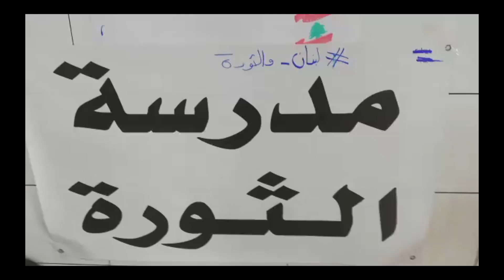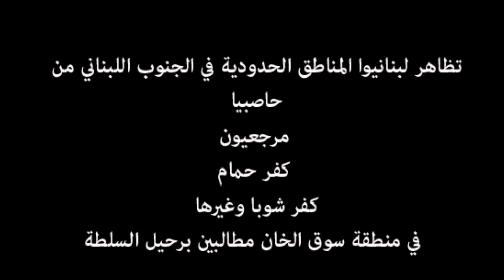ايد بإيد من أجل لبنان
تنطلق فكرة البرنامج من مناقشة القضايا الآنية ببعدها الاجتماعي والثقافي والاقتصادي والفني بطريقة تحليلية ناقدة يتماهى مع نبض الشارع في المجالات كافة.